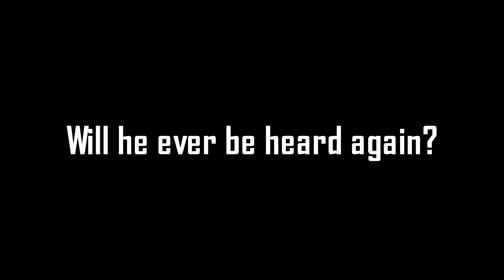5-Hr Energy KILLS Microphone (╥_╥)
All went bad when the 5 hr hit the Breath Box.  Glad I can work on my wheelie game again though now that the Grom is fixed.